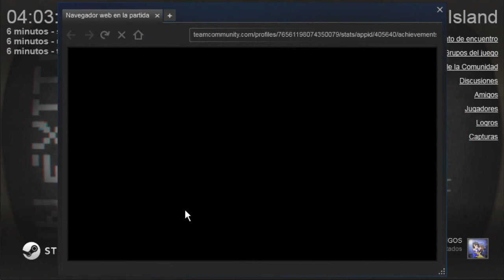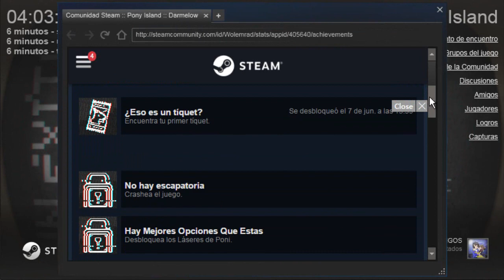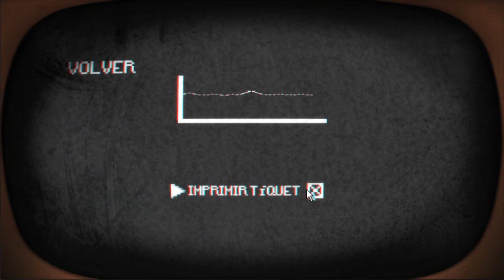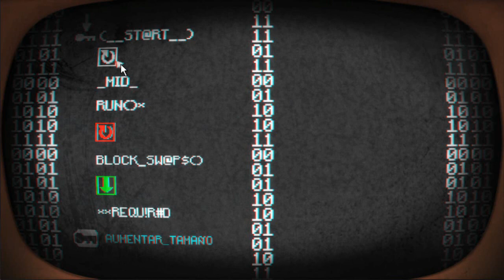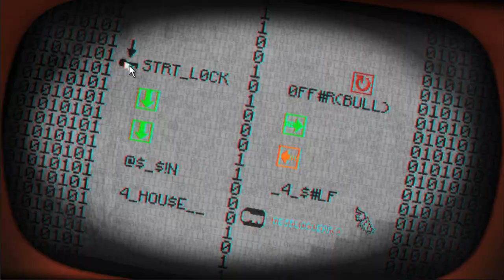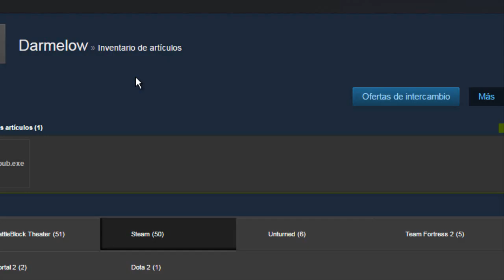MI PC ESTA ENDEMONIADA!!! | Pony Island { Regalos de Subs } en Español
► Steam: Darmelow

CANAL.